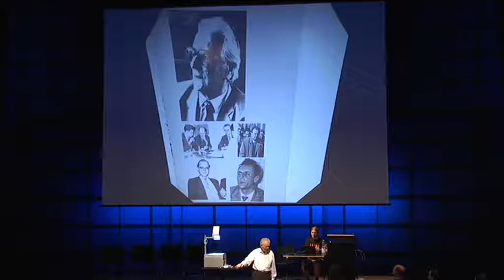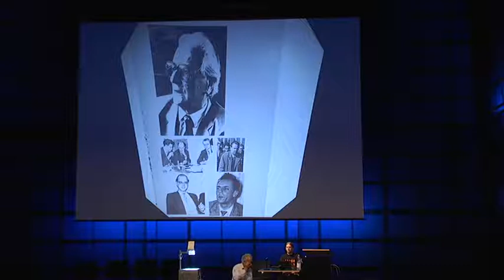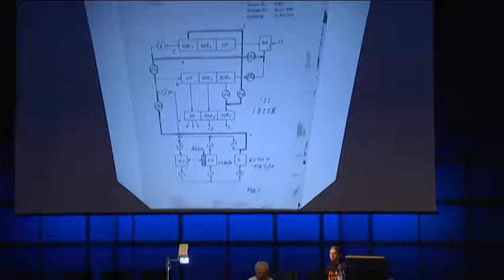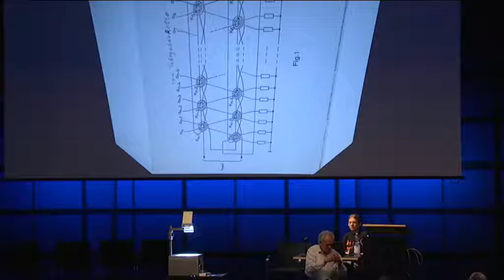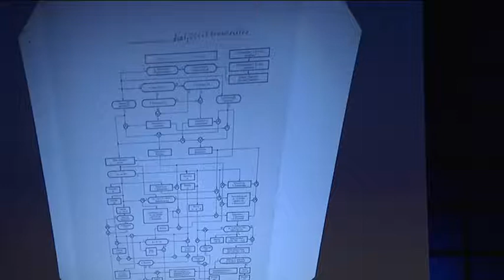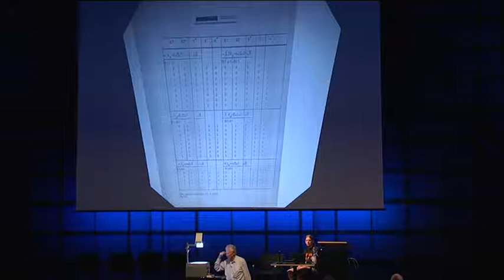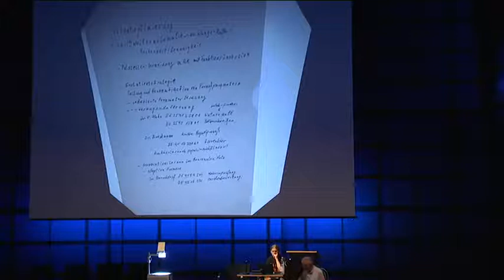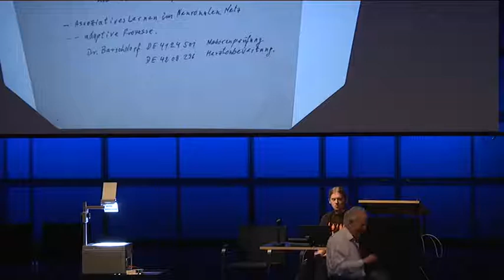GPN14 Zuse Z22, Ein Vortrag von Lorenz Hanewinkel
I uploaded it here to get some automatic translation from Youtube because it's in german and so I can't understand a &£%* about it :)

I hope for a better translation!

Original description:

Die Entwicklung des Zuse-Computers Z22 mit ca. 400 Röhren und 2000 Dioden, einem Trommelspeicher mit 256 Spuren zu 32 40-bit-Wörtern und einem 16- oder 32-Wörter-Kernspeicher war eine große Herausforderung, da alle ähnlichen Vorhaben an Instituten und bei Unternehmen nur sehr mühsam weiterkamen. Meine Aufgabe war es, in nur einem Jahr den geplanten Rechner zur Serienreife zu bringen, da die Deutsche Forschungsgemeinschaft für alle damaligen Hochschulen einen Computer finanzieren wollte. Der Preis sollte ca 200 000 DM nicht überschreiten. Alle Komponenten mußten völlig neu entwickelt werden, wobei deren Lebensdauer und Zuverlässigkeit sowie der sparsame Einsatz von Vakuumröhren wegen ihrer beschränkten Lebensdauer schwerpunktmäßig beachtet wurden. Viele ganz neuartige Schaltungen führten zu wichtigen Patenten, die im Vortrag behandelt werden.

Die Software der internen Programme für die wissenschaftlichen Aufgaben wurden von dem bewährten Team, das den Relaisrechner Zuse-Z11 programmiert hatte, ebenso für duale Gleitkommaarithmetik erstellt. Hinzu kam die Schaffung eines Kompilers und grundlegender Anwenderprogramme, wie Matrixoperationen, Kreisfunktionen, schrittweise Integration, Fourieranalyse sowie Ein- und Ausgabeprogramme für diverse Anschlußgeräte. Beispiele können erläutert werden.

Nebenher wurden von dem Zuseteam- die ganze Firma hatte anfangs nur 50 Mitarbeiter in Produktion und Entwichlung- Techniker und Programmierer für die Hochschulen und verschiedener Industriekunden ausgebildet und auf den Einsatz der Computer vorbereitet. An den Universitäten und Fachschulen gab es noch keine entsprechenden Studiengänge. Alle umfangreichen Berechnungen wurden bis dato in Rechenbüros mit 10 bis 50 Rechnerinnen auf mechanischen Tischrechnern mühsam erledigt. Nur wenige Firmen, insbesondere optische Werke, Vermessungsbüros und Versicherungen, arbeiteten mit jeweils speziell programmierten Z11 Relaisrechnern, deren Befehle auf Drehwählern verlötet oder in Lochtreifen gestanzt waren.

Die Zuse Z22 war dagegen völlig frei programmierbar: sämtliche Speicherwörter konnten Befehle ebenso wie Gleit- oder Festkommazahlen enthalten. Die ersten Programme wurden ohne Compiler oder Testprogramme erstellt und auf einem Ferschreiber abgelocht. Da die Programme im wesentlichen auf dem Trommelspeicher abgelegt waren und von dort während der Umdrehung getaktet ausgelesen wurden, mußten sie jeweils auf Zeitersparnis ausgelegt werden, was eine zusätzliche Erschwernis bedeutete.